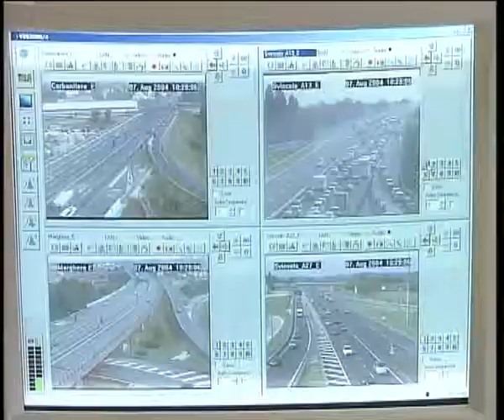MENO MORTI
PADOVA: Meno morti sulle strade del Nordest, i controlli della Polstrada sono stati intensificati, anche se in molti casi le sanzioni dovrebbero essere inasprite